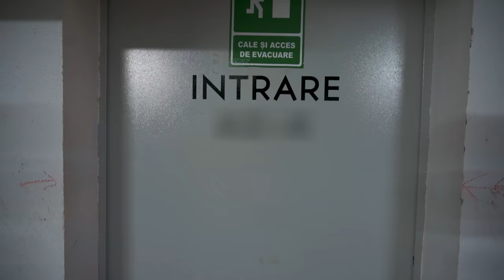ACEST OM A INCERCAT SA MA OMOARE *povestea completa*